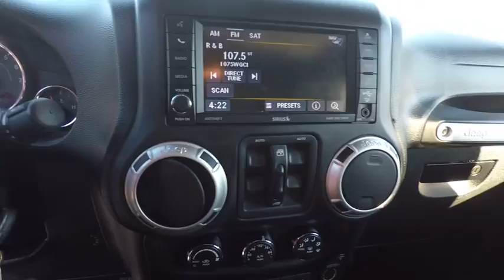2014 Jeep Wrangler St. Charles IL J6554A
2014 Jeep Wrangler Unlimited Sahara

1611 E. Main St.

This ride will leave you as happy as a clam. Sassy, Sporty, Spectacular! This good-looking and fun 2014 Jeep Wrangler is the good-time SUV you've been thirsting for.